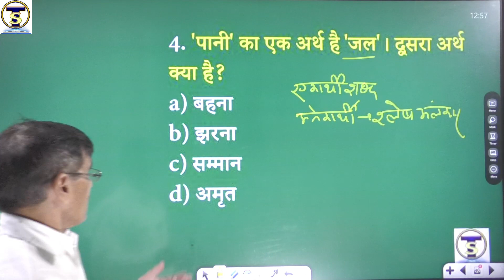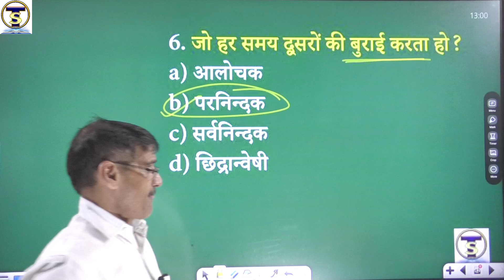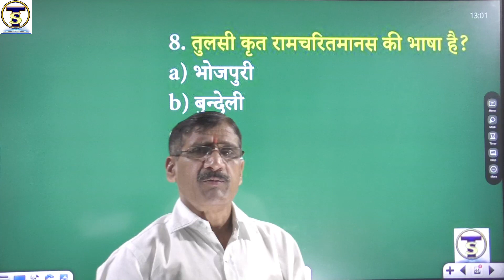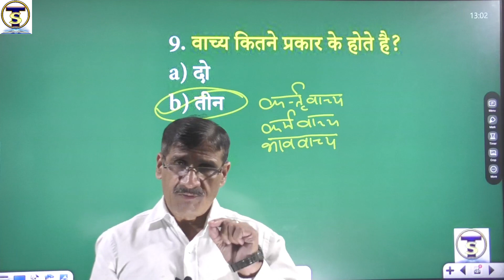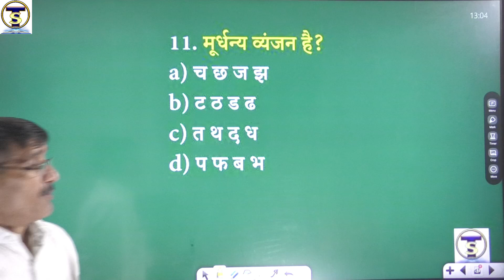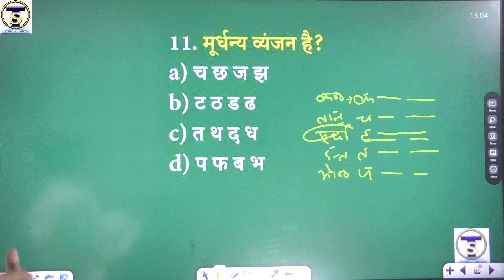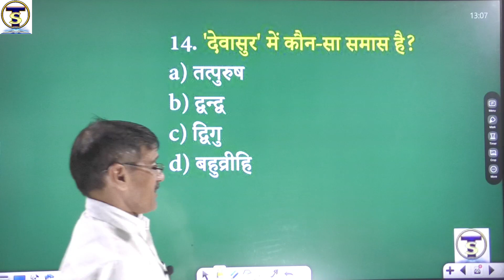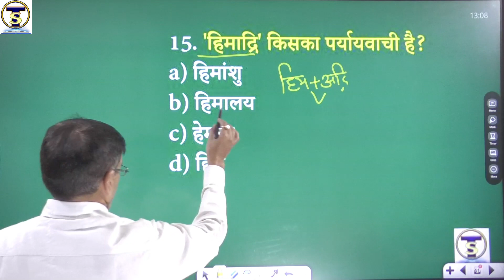UPSI HINDI PRACTICE- 02 || BY ARUN SIR || THE SCHOLARS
The Scholars YouTube Channel is focussed on students seeking serious education for various competitive exams such as SSC, Bank, Railway, PCS and other competitive exams.

Online Videos For Government Exams for Bank, SSC Exam & all other competitive exams.